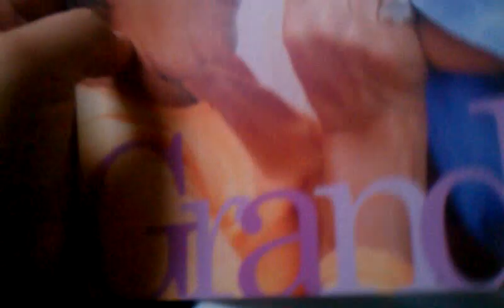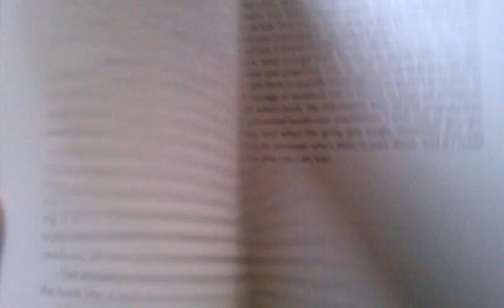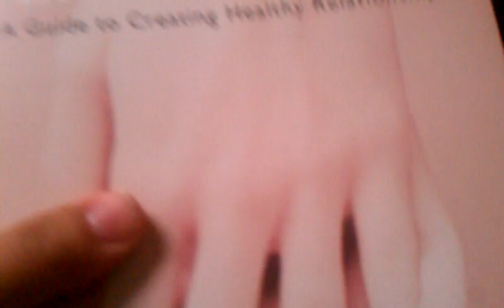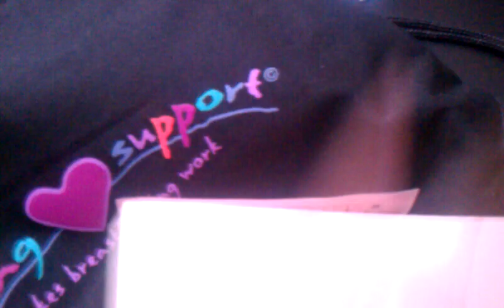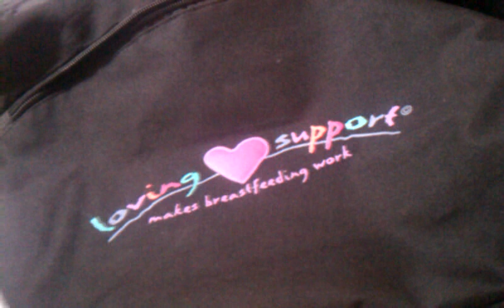Lesbian TTC Giveaway (Closed)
Okay my lesbian friends. To enter you must
1. Be a sub
2. Be ttc
3. Answer the following
    1. how long ttc
    2. Biggest fustration
    3. When you get your BFP how will you tell your Partner
That's it contest closes thanksgiving afternoon
Good Luck